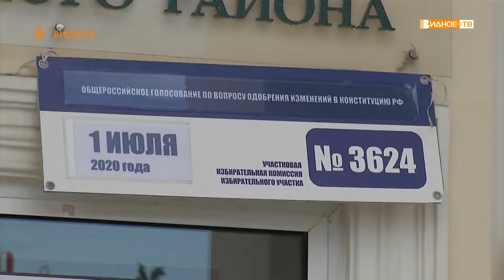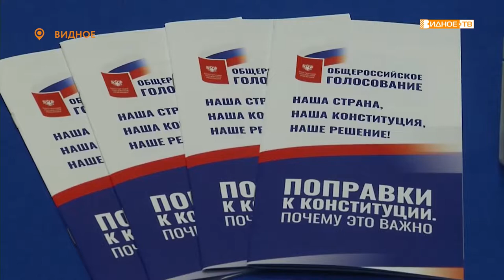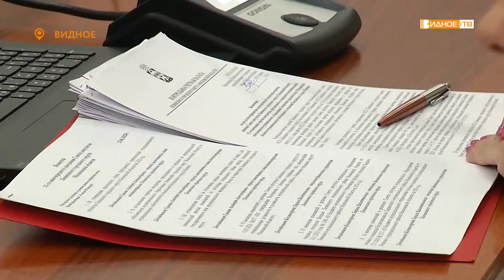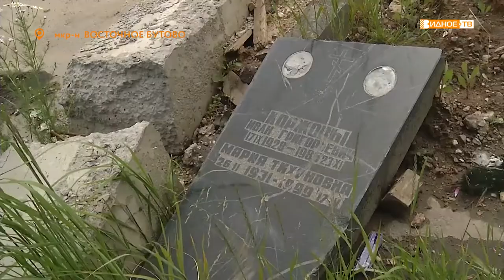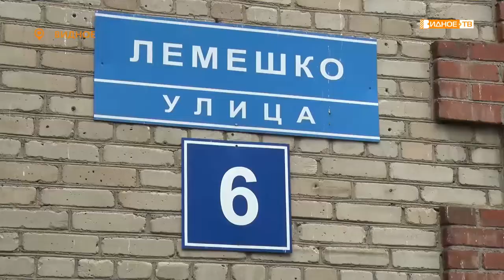Новости телеканала Видное-ТВ (23.06.2020 - вторник)